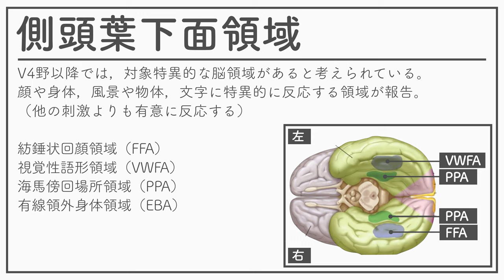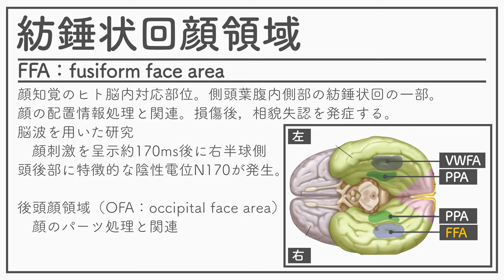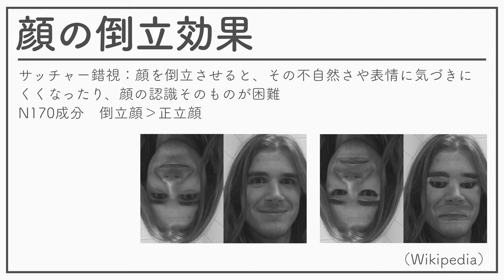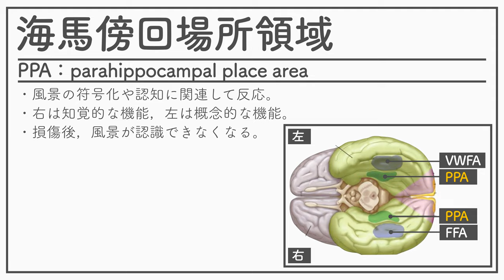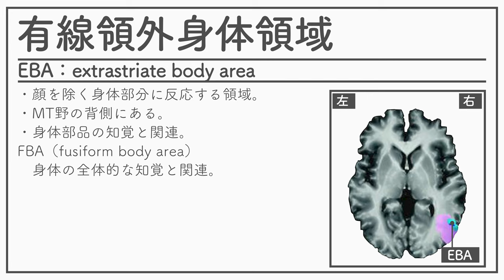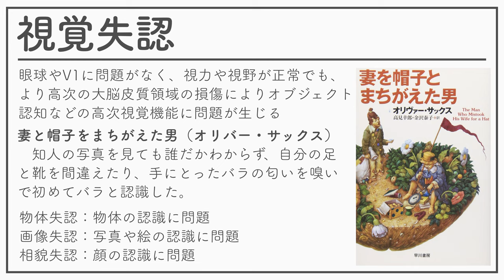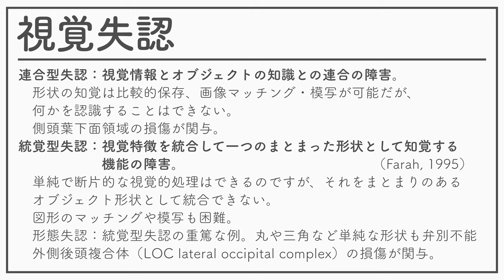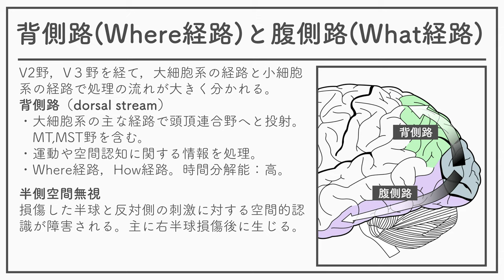認知神経科学（神経・生理心理学）2021_07_感覚・知覚と脳神経系２_高次視覚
認知神経科学（神経・生理心理学）2021の07回の資料です。
１．背側路(Where経路)と腹側路(What経路)
２．側頭葉下面領域
３．紡錘状回顔領域
４．顔の倒立効果
５．視覚性語形領域
６．海馬傍回場所領域
７．視覚失認
８．有線領外身体領域
９．視覚失認